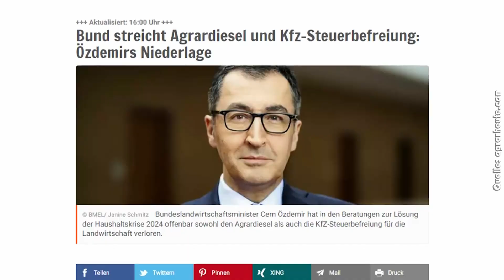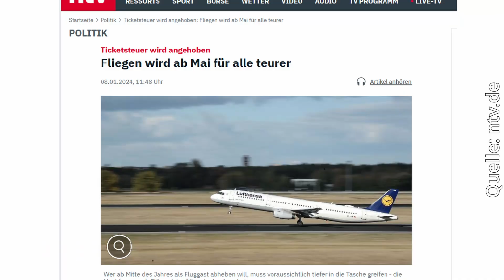BAUERNPROTESTE: Ampel sind die BAUERN offenbar EGAL!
Die Bauern protestieren, währenddessen bringt die Ampel-Regierung ein Sparpaket auf den Weg und ignoriert somit nicht nur die Anliegen der Landwirte damit komplett! Auch der "Normalbürger" ist wieder einmal betroffen!

Eure Meinung zu diesem Video interessiert mich, schreibt sie gerne in den Kommentarbereich.

Und siehe Video.